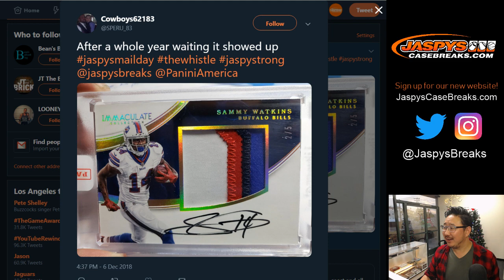Th, 12/06/18 || Train Whistle For AP!